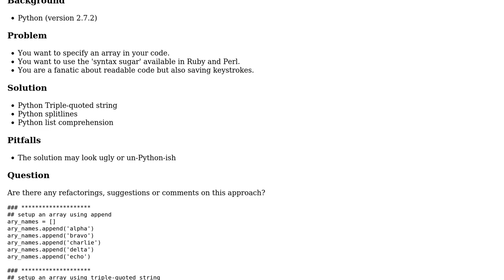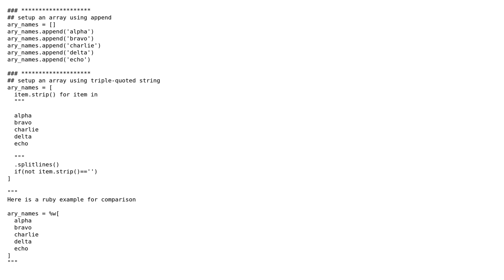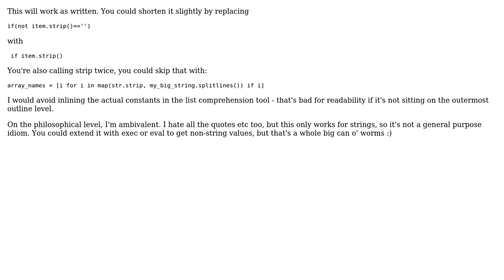Code Review: Python array literal syntax sugar similar to Perl and Ruby (2 Solutions!!)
Code Review: Python array literal syntax sugar similar to Perl and Ruby

With thanks & praise to God, and with thanks to the many people who have made this project possible! | Content (except music & images) licensed under CC BY-SA | Music | Images & others | With thanks to user theodox user Pimgd user icktoofay user dreftymac and the Stack Exchange Network Trademarks are property of their respective owners. You are responsible for your own actions.